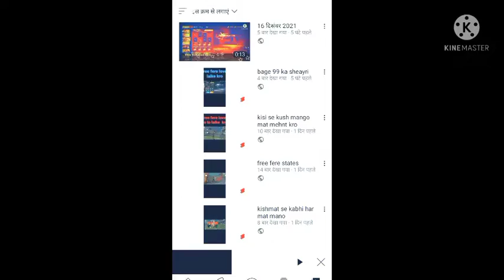16 दिसंबर 2021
dbhzhsjdyhd huh hddk